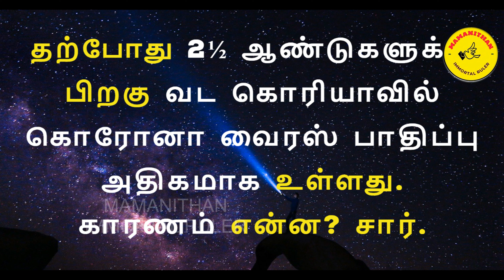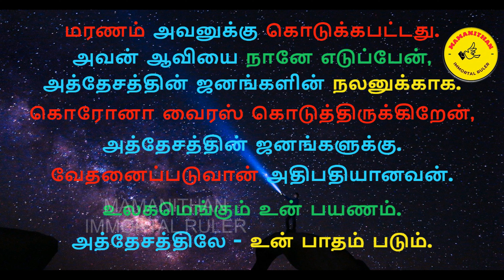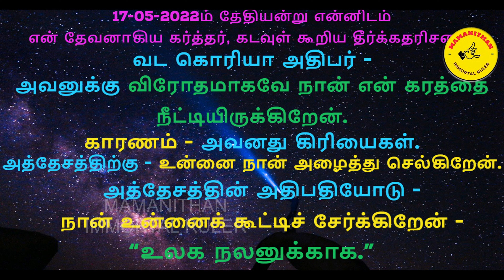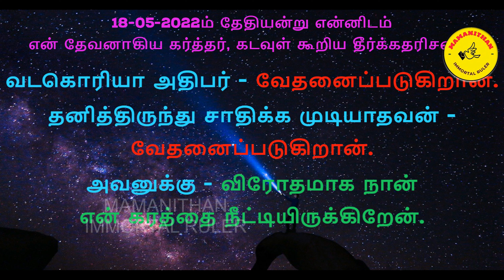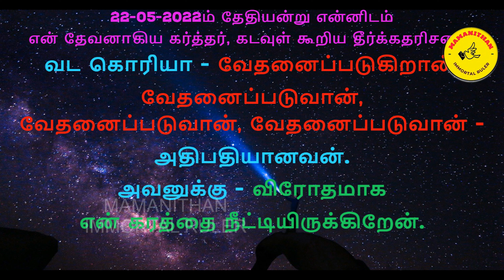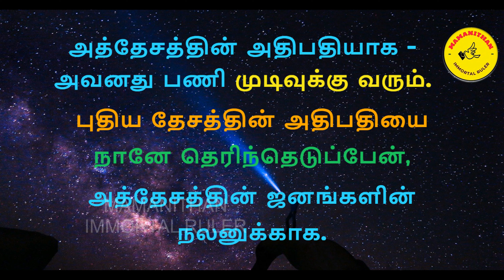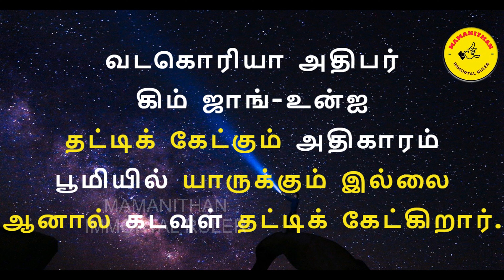God against the North Korean president.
வட கொரியா அதிபருக்கு விரோதமாக கடவுள்.